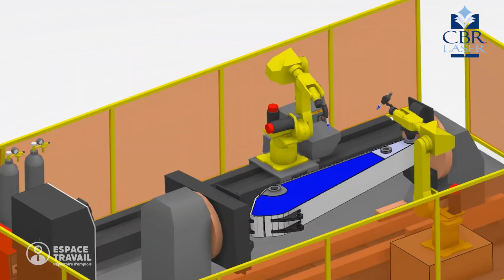Offre d'emploi programmeur en robotique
Description du poste
Maitriser les robots soudeurs Meuler Inspecter les opérateurs Faire montage de l’outillage sans supervision Entretien journalier des robots Faire programmation sans supervision Préparation d’outillage sans supervision Faire montages sur robots Capacité de lire les plans de montage et d’exécuter l’installation sans supervision Réparer les robots avec supervision

Exigences
D.E.S ou D.E.P ou personne qui se débrouille avec un ordinateur

Connaissances et aptitudes
Avoir un minimum de connaissance en soudure